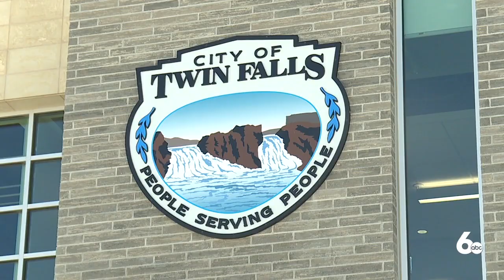Twin Falls Growth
The increasing interest to the area is attributed to its location, accessibility to essential services and affordability.